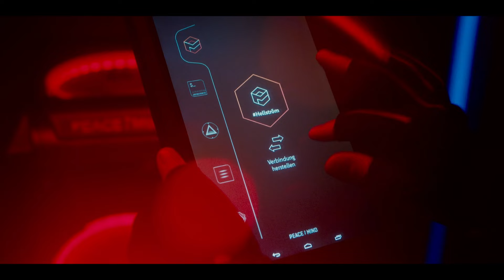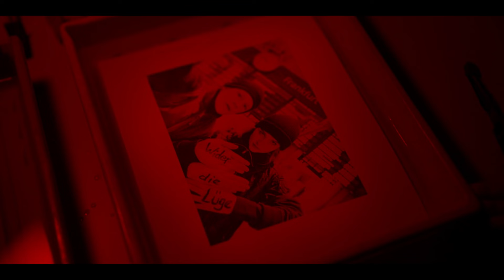DAS HAUS | Trailer deutsch german [HD]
| "Das Haus" (Trailer deutsch german) | Kinostart: 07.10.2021
DANKE! :)

Offizieller deutscher Kino-Trailer zu dem Film "Das Haus".

Originaltitel: Das Haus
Thrillerdrama, DE 2021
Filmverleih: notsold Film
Filmlänge: 92 Minuten
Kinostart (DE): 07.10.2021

Schauspieler/Darsteller: Tobias Moretti, Valery Tscheplanowa, Lisa Vicari, Max von der Groeben, Samir Fuchs, Daniel Krauss u.a.

Regisseur: Rick Ostermann

"Das Haus" basiert auf der gleichnamigen Kurzgeschichte des preisgekrönten Journalisten Dirk Kurbjuweit, die in einer nahen Zukunft angesiedelt ist. Im Mittelpunkt steht der Journalist Johann (Tobias Moretti), der von der mittlerweile in Deutschland amtierenden rechtspopulistischen Regierung mit einem Berufsverbot belegt wird und sich zusammen mit seiner Frau Lucia (Valery Tscheplanowa) desillusioniert in ihr luxuriöses und voll vernetztes Wochenendhaus zurückzieht. Während sich die politischen Verhältnisse im Land aufgrund eines vermeintlich linksterroristischen Anschlages weiter zuspitzen, entwickelt ihr Smarthome mehr und mehr eine eigene Agenda, manipuliert das Ehepaar und spielt es gegeneinander aus, indem es intime Geheimnisse enthüllt. Als schließlich zwei vom Regime verfolgte Terroristen vor der Tür stehen, die Unterschlupf bei Lucia suchen, eskaliert die Lage im Haus vollends, da Johann klar wird, dass seine Frau Teil des politischen Widerstands ist. Während Johann noch hin- und hergerissen ist zwischen der Liebe zu Lucia und dem Gefühl, von ihr verraten worden zu sein, nimmt schließlich das Haus selbst das Heft des Handelns in die Hand ...